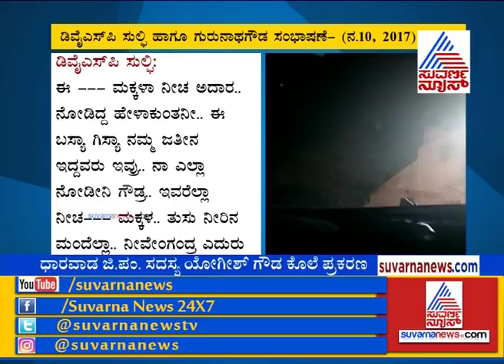EXCLUSIVE | Conversation b/w DYSP Sulphi And Gurunatha Gowda In Yogesh Gowda Murder Case